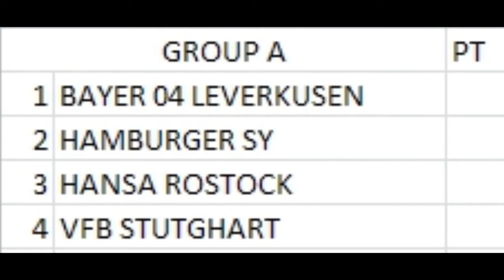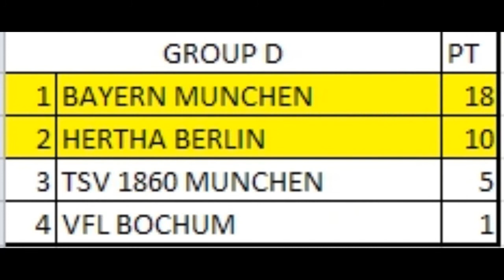FIFA 2001 CUSTOM CUP CHALLENGE #2 - BUNDESLIGA [PC HD GAMEPLAY]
CUSTOM CUP CHALLENGE - Seria, w której wybieram najlepszą drużynę z danej edycji gry FIFA/PES. Mam nadzieję, że seria wam się podoba i z chęcią będziecie ją oglądać!
Grupa A
VFB STUTTGHART
BAYER 04 LEVERKUSEN
HAMBURG SV
HANSA ROSTOCK

Grupa B
BORUSSIA DORTMUND
VFL WOLFSBURG
KAISESLAUTERN
FC KOELN

Grupa C
SCHALKE 04
WERDER BERMEN
FREIBURG
UNTERHACHING

Grupa D
BAYERN MUNCHEN
TSV 1860 MUNCHEN
HERTHA BERLIN
VFL BOCHUM

1. Gunnar Olsen - Trespass
+ FIFA Soundtrack
International" This means you can use, share, adapt and even monetize it on a platform like YouTube, as long as you provide correct attribution (credit).